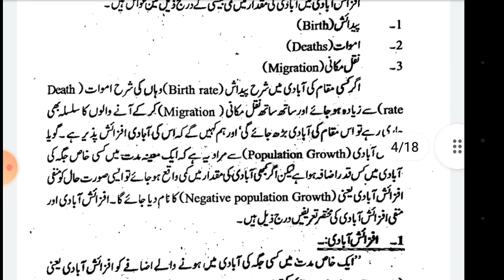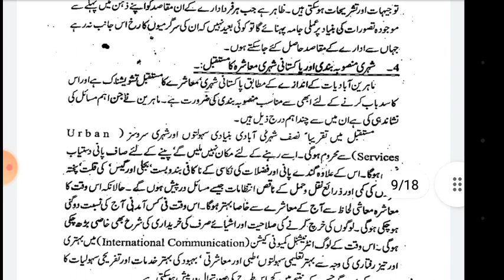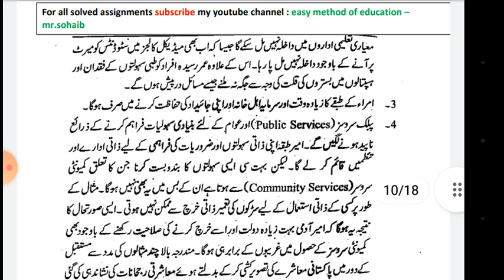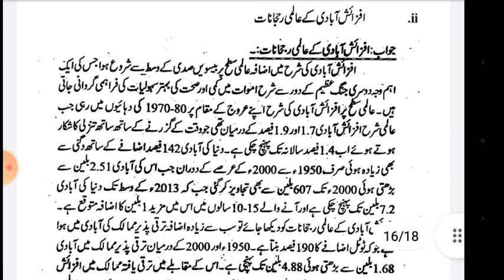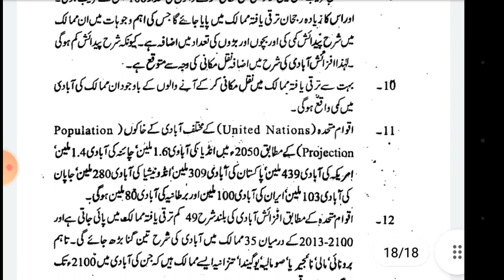aiou ba semester autumn 2021 code 414 solved assignment number 4 | easy method of education